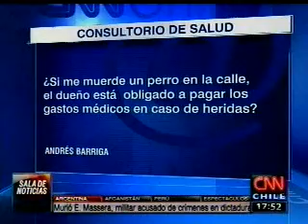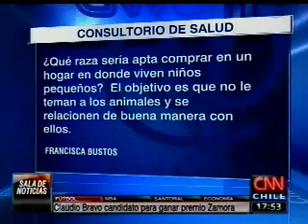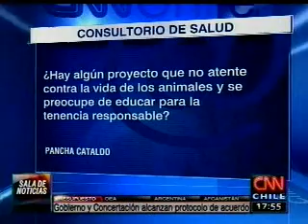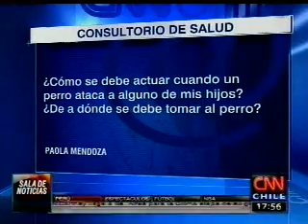Canal CNN: Entrevista a María José Ubilla II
La veterinaria y académica de la U. Andrés Bello habló sobre la tenecia responsable de perros de razas peligrosas.